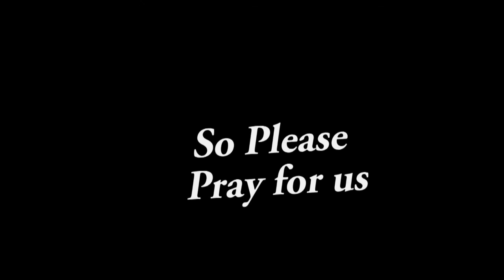It is Always to to soon to Quit by Pastor Rc Borden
1st Corinthians 15:58